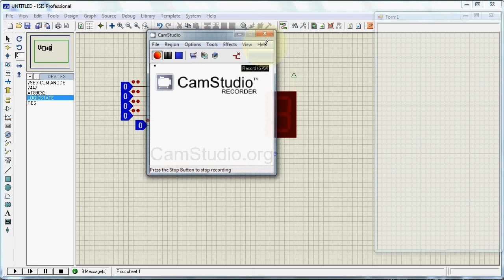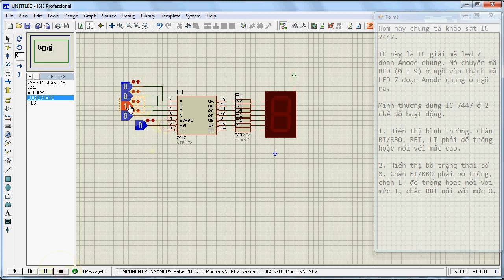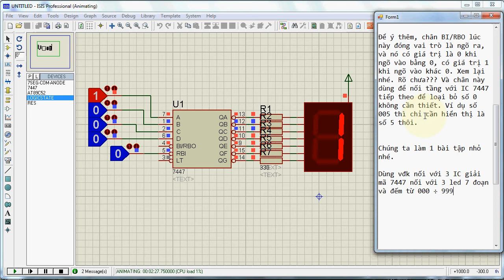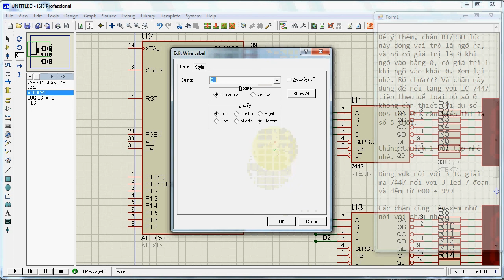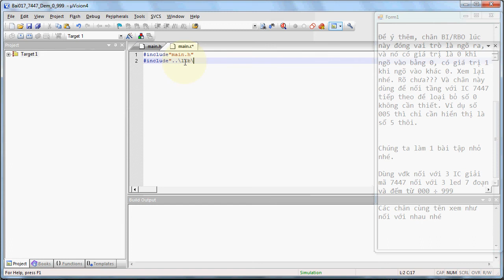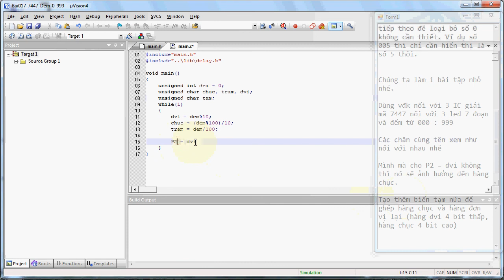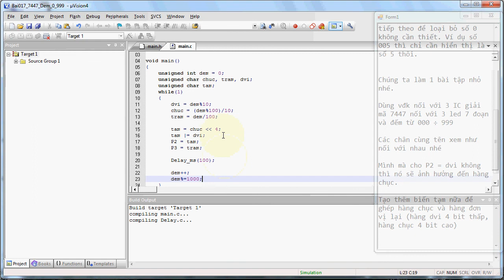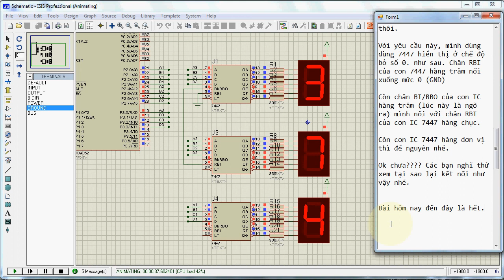C & 8051 - IC 7447 giải mã LED 7 đoạn anode chung